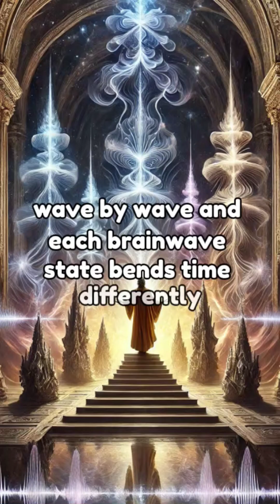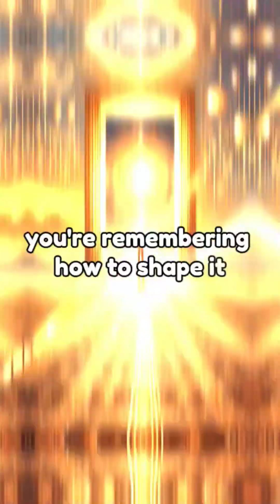Brainwaves That Literally Distort Time ( And How to Tap In)